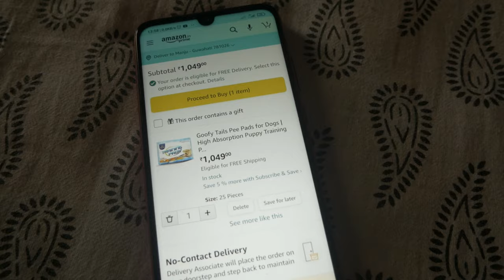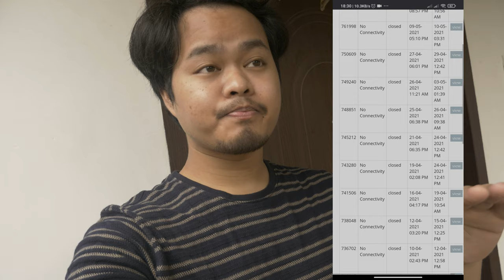Importance of Basic Behavioral and Potty Training | Vlog #6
Lola is very disciplined. Thanks to me. :D
I am talking about the importance of basic training for your Dogs so that you can have a wonderful relationship with your furry ball.

Goofy Tails Pee Pad

Alternative Great Pee Pad

STAY INDOORS AND STAY SAFE !